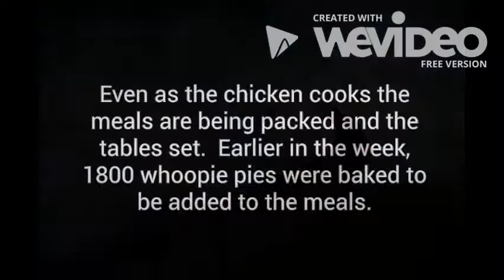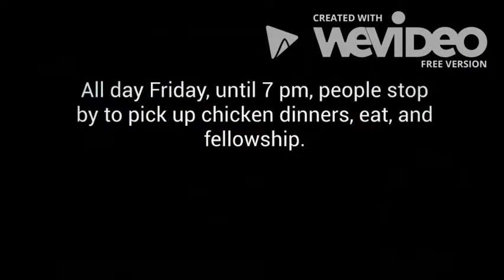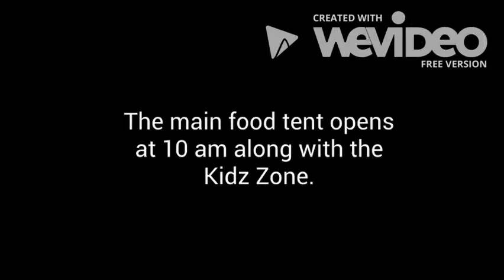CCS Auction Preview Movie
Something fun happens each fall at CCS. The annual Chicken BBQ and Auction takes over our campus!